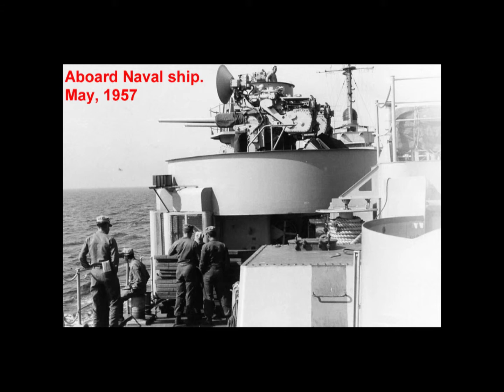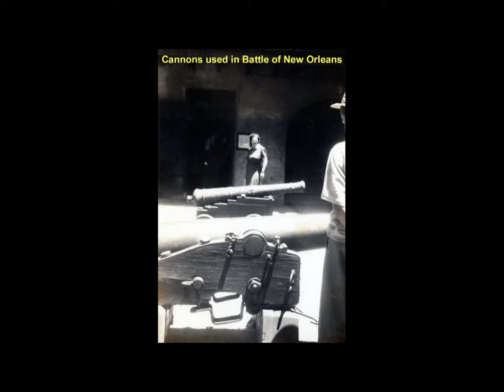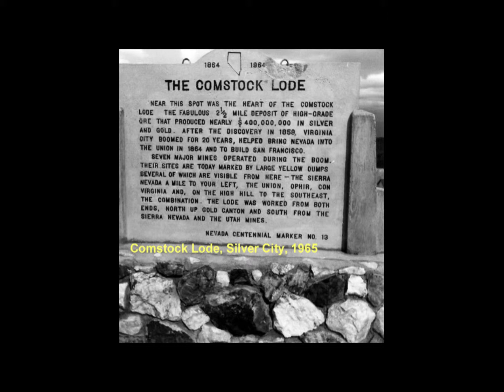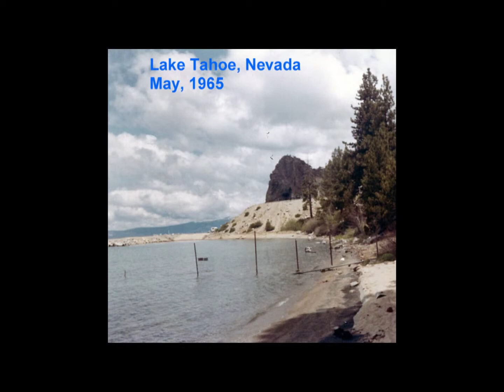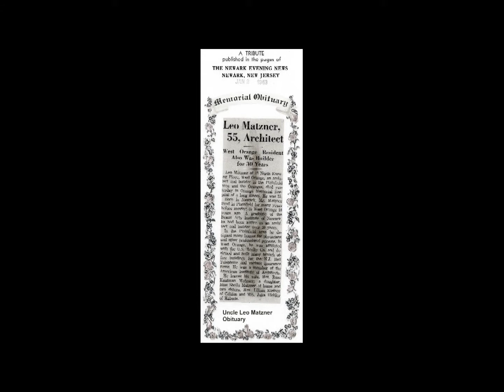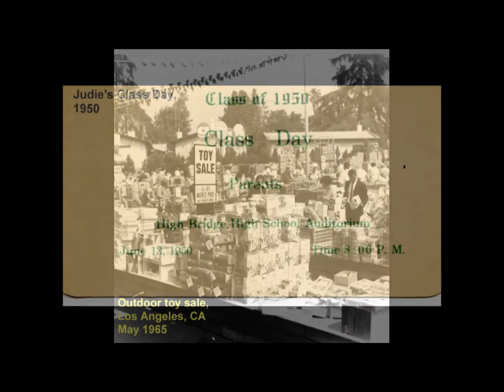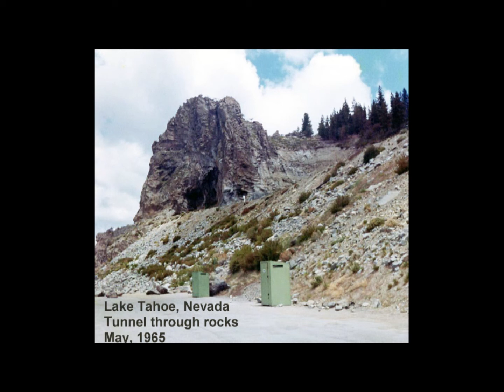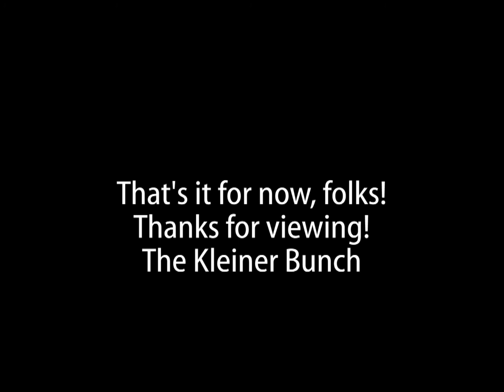KLEINER PHOTO COLLECTION, PHASE-7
Cross-country photos, family photos, mostly old pictures